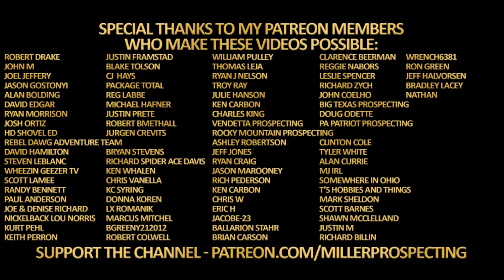Tuesday Night Gold Panning Fever #115 Results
The Pans:
Catch Pan (Garret Super Sluice)
14" Pan (Martin 4 Stage Pan)
10" Pan (Martin 4 Stage)

Classifiers:
6" Classifiers (Full Set)
6" Classifiers (Individual)